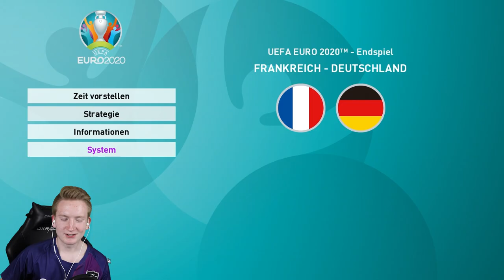BESTEHT NOCH HOFFNUNG DANK WERNER?!😲|| PES 20 EM 2020 || Deutschland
► BESTEHT NOCH HOFFNUNG DANK WERNER?!
► PES 2020 EM Modus/Europa Meisterschaft

►Mannschaft: Deutschland
                 ►im EM Pokal/Tunier Modus mit gepatchten Lizenzen (Mods)

► Wir testen den neuen EM Modus von PES20, obwohl es in echt leider keine geben wird. Wir wollen unser Team in einer schwierigen Gruppe, trotzdem zum Pokal führen und Europa Meister werden!! Dies gelang uns bisher so lala, erstes Spiel verloren, zweites dominiert. Wir haben es geschafft durch die Gruppe zu kommen. Jetzt geht es darum zu überzeugen und in der K.O. Phase zu überleben um bis ins Finale zu ziehen um dort den Titel EM Meister zu gewinnen. Wir haben nun das erste Spiel gegen die Ukraine suverän gewonnen, doch im Spiel gegen Spanien wurde es schon enger! Durch viel Kampf gelang es uns ins Finale zu kommen, wo wir nun auf unseren Feind Frankreich treffen.